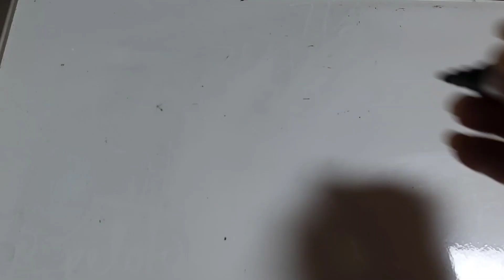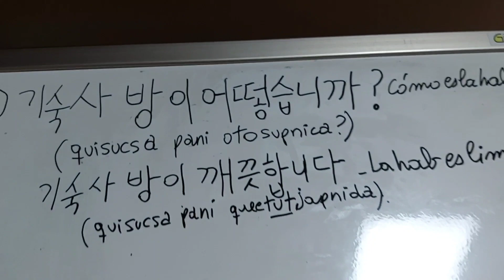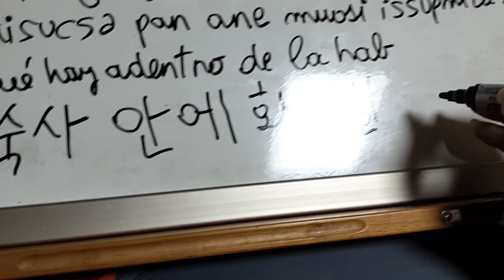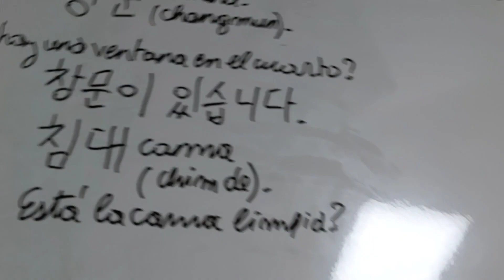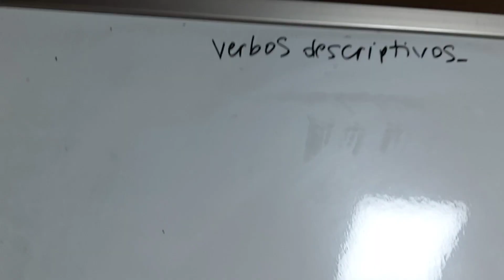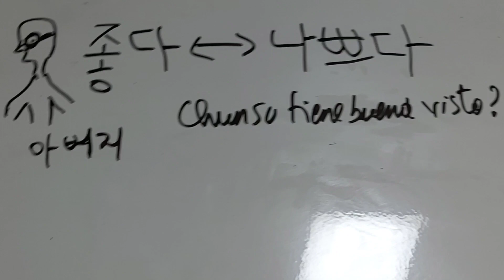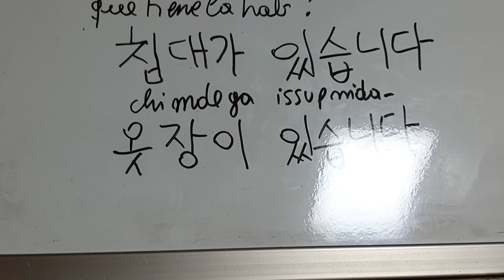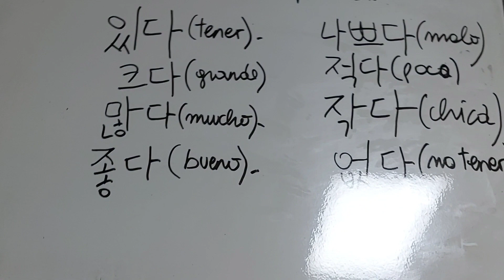desdekorea. Busan.Aprender Coreano FACIL. GRAMATICA coreana. 습니다/습니까. Vocabulario. Ejercicios.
amigas y amigos seguimos con las clases de coreano, basico gramatica  습니까- 습니다 , ejercicios y repaso Muchas gracias por suscribirse a nuestro canal y por sus mensajes y comentarios, Saludos desde Korea Busan